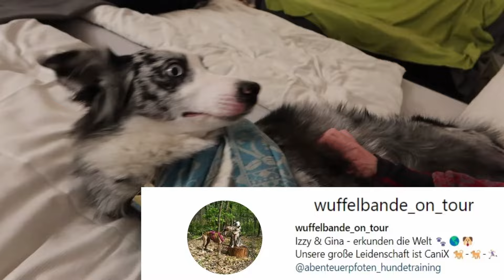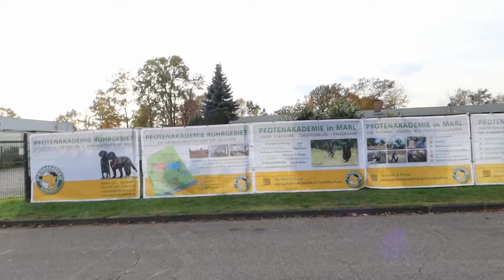📝 Abschlussprüfung Hundetrainer Ausbildung ATN👉 das kommt auf Dich zu.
🎓 Die praktische ATN-Abschlussprüfung 🎓

In diesem Video nehme ich Dich mit auf meine Reise durch die ATN-Abschlussprüfung. Erfahre aus erster Hand, wie die Prüfung abläuft und welche Herausforderungen auf mich zukamen. Ideal für Dich, wenn Du Karriere im Bereich Hundetrainer/  Tierpsychologie anstrebst oder einfach neugierig sind, was eine solche Prüfung beinhaltet! 🐾💡

- Einblick in die Prüfungsstruktur und -inhalte der ATN Abschlussprüfung.
- Meine Reaktion und Gedanken direkt nach der Prüfung.

📌 Fragen zur ATN-Prüfung? Ich teile meine Erfahrungen und Ratschläge mit großer Freude! 📝

🙏 Danke, dass Du dabei bist! Deine Unterstützung bedeutet mir sehr viel. 🌟

Die Erfahrungen und Meinungen in diesem Video sind meine eigenen und nicht von der ATN oder anderen Organisationen beeinflusst. 🚫

💡Tipp: Bereitet Euch gründlich vor und bleibt während der Prüfung ruhig. Die richtige Vorbereitung ist der Schlüssel zum Erfolg!